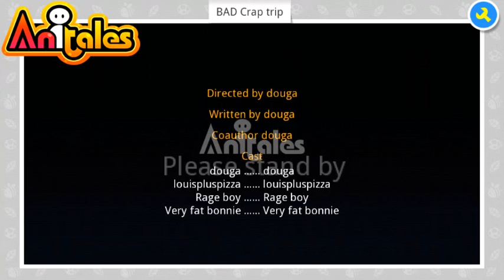Anitales: "BAD Crap trip" - douga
''Yes', louispluspizza said'. 'BAD Crap trip' created by douga using the Anitales app.